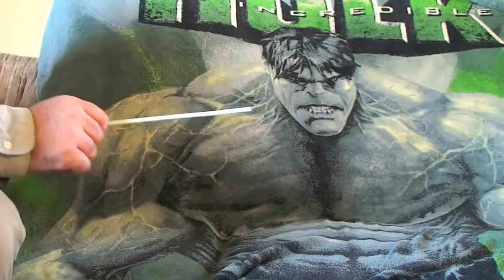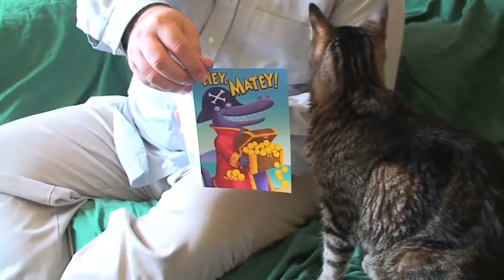100 ways to love a Cat - Fast Forward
This is Actually the fast forward over it the my videos is took me over about the 5 years ago they put them everything is getting original fast forward videos is better then it they loved all ways for the cats.

-== Links ==-

More Product website to come very soon...

::: Technical :::

Video Created By:
James E. Waldementer

Writing By:
James E. Waldementer

Programming Engine By:
James E. Waldementer

Managers By:
James E. Waldementer

Support Manager With:
Hitler Rants Parodies

You May not allowed for used any videos Editing, Copied, Sampler, Thief and many others for without expect permission this product.